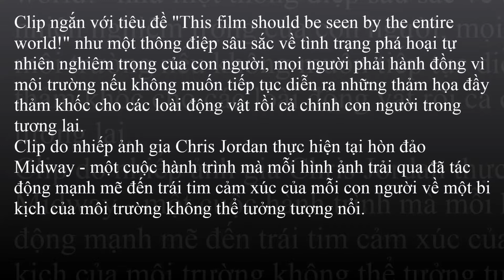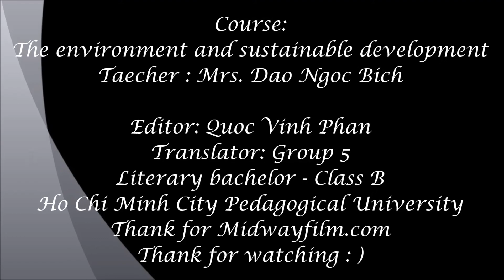Vsub: This film should be seen by the entire world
Course: The environment and sustainable development
Teacher : Mrs. Dao Ngoc Bich
Made by Group 5 - Literary bachelor - Class B
Ho Chi Minh City Pedagogical University
Thank for Midwayfilm.com